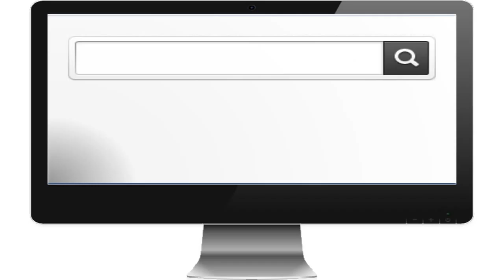Homestead FL Softball Field Design and Construction Contractor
Looking for an experienced softball field design and construction contractor in Homestead, Florida?  Championship Fields knows softball, inside and out...they are the softball field design, construction, renovation, and maintenance specialists.  From layout and design to turf, fencing, scoreboards, and bleachers the professionals at Championship Fields know all the little things that go into a softball field construction project that will serve your needs.